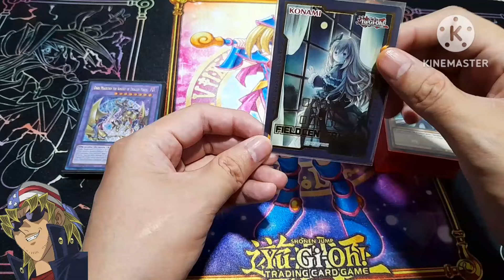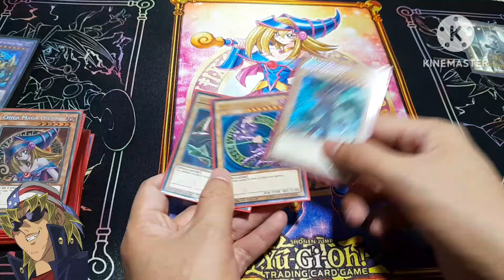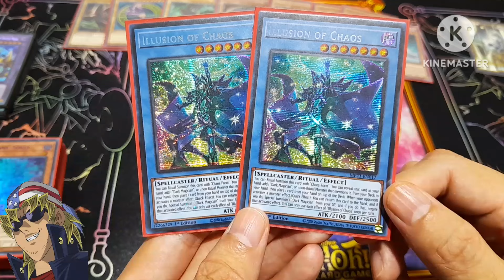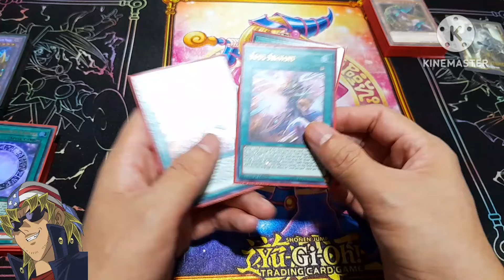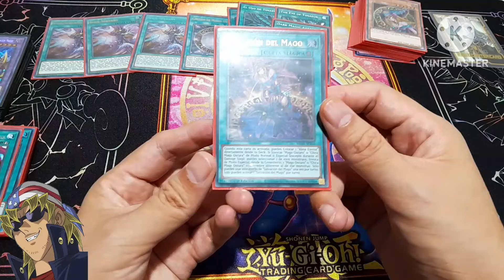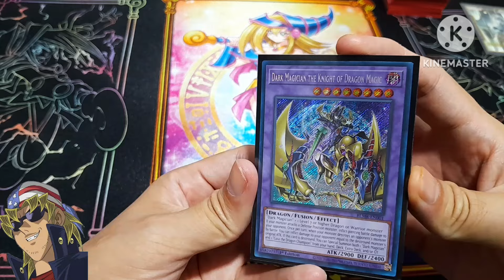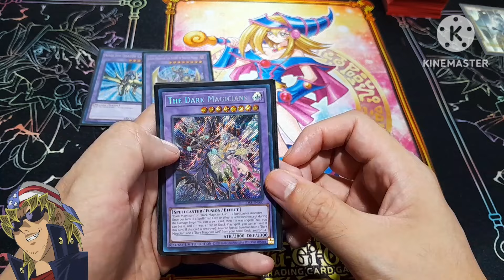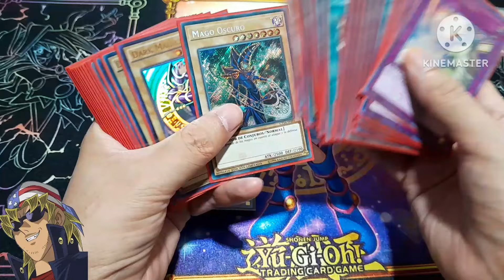Yugioh Dark Magician Deck Profile 2024